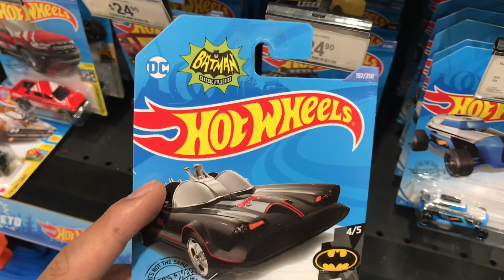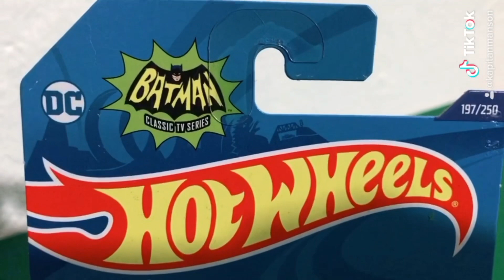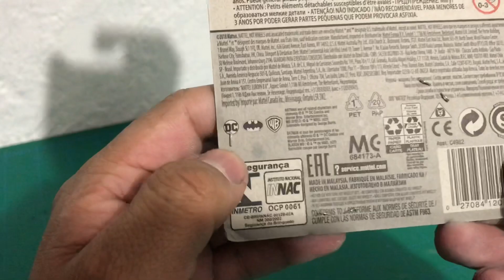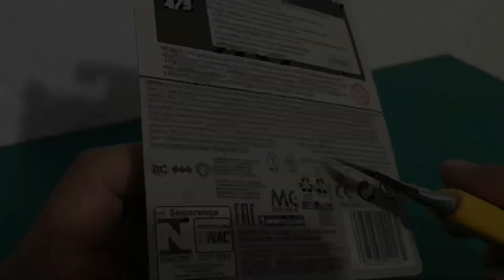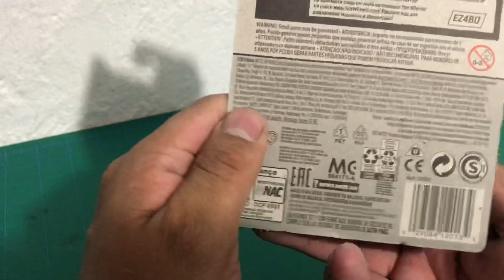Por que engrapan los HOTWHEELS y por que el de BATMAN solo por eso lo voy a sacar del blister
Encontré el Auto hotwheels de Batman el batimobile así que haremos un unboxing espero les guste